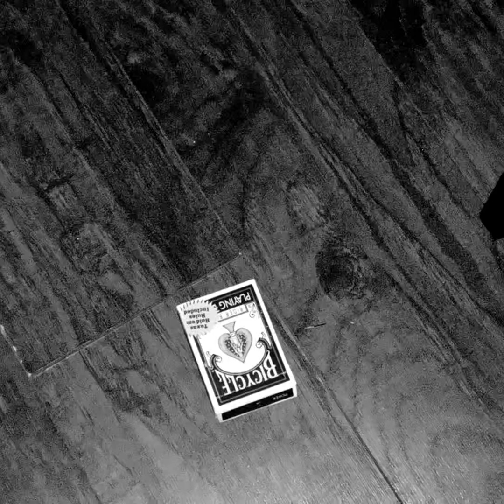fever koala l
do not pick up the koala. it is harmless and likes to follow wanderers around. if picked up, it will become severely provoked. it will move when one is not looking.